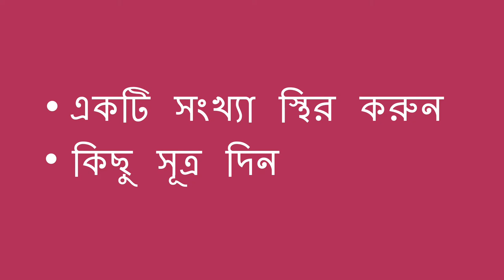সংখ্যা অনুমানের খেলা - Number Guessing Game (Bengali)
আপনি আপনার বাচ্চা কে সংখ্যার ব্যাপারে শেখানোর জন্যে এই খেলাটির সাহায্য নিতে পারেন। এই খেলায় আপনি একটি সংখ্যা মনে মনে ভাবলেন আর তার সম্বন্ধে বিভিন্ন সূত্র দিয়ে বাচ্চা টিকে অনুমান করতে সাহায্য করলেন। যেমন যদি ৯ শক্তির করেন তাহলে বলতে পারেন যে এই সংখ্যাটি ৮ ও ১০ এর মধ্যকার একটি সংখ্যা কিংবা এটির  “জয়” শব্দের সঙ্গে ছন্দে মিল আছে.

Bengali translation by Moumita Kundu and narration by Seema Gangakhedkar.

You can help a child practice numbers by playing a guessing game. You can think of a number and give clues to help them guess it. For example, for the number nine you could say that it is between eight and ten, or that it rhymes with "fine."